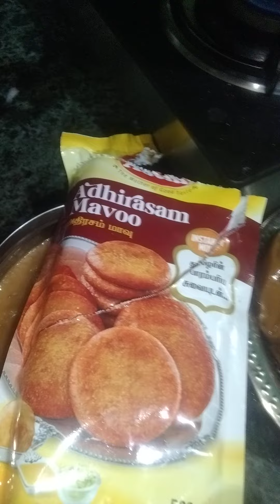vadivu kitchen அதிரசம்